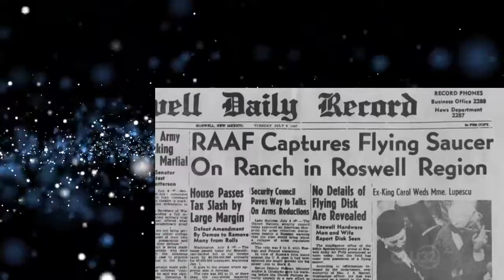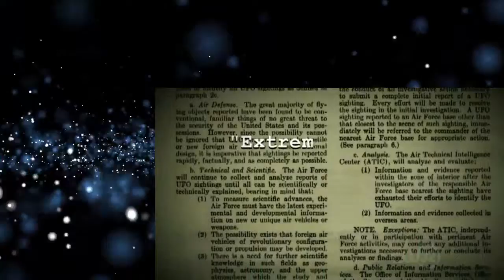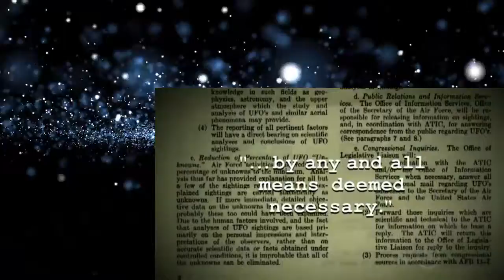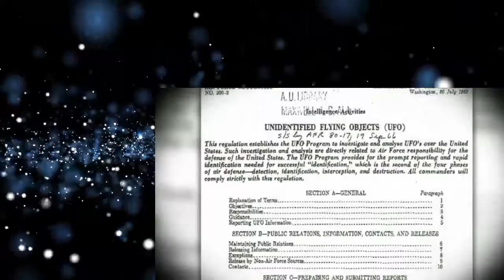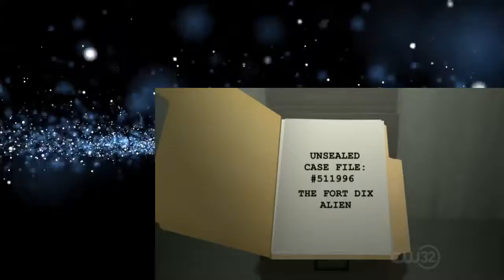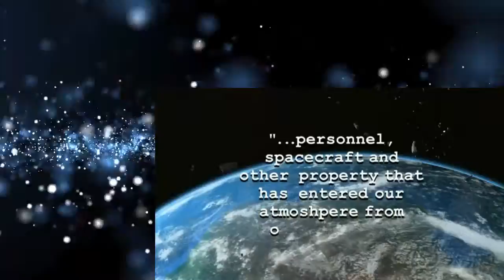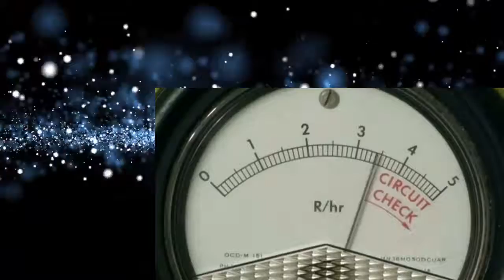Unsealed Alien Files S02E15 UFO Crash Retrieval